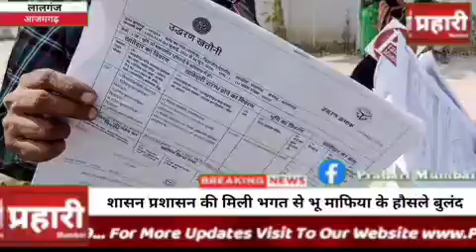आजमगढ़ लालगंज तहसील क्षेत्र मे शासन प्रशासन की मिली भगत से भू माफिया के हौसले बुलंद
प्रहारी मुम्बई न्यूज़